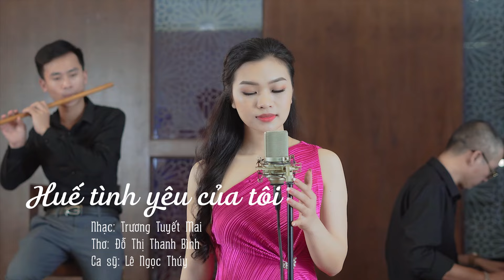Huế Tình Yêu Của Tôi - Lê Ngọc Thúy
Lê Ngọc Thúy
- Á khôi Duyên dáng áo dài 2017
- Giải Yêu thích nhất Giọng ca Xứ Nghệ 2017